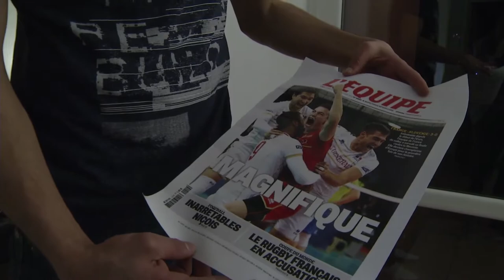Jonas Aguenier : entre l'équipe de France et l'AS Cannes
Jonas Aguenier est l'avenir du Volley Ball français. Le central de 23 ans est déjà double médaillé avec l'équipe de France. Entre la sélection nationale et son club de l'AS Cannes, le volley rythme sa vie.
Portrait par Manon David et Mathilde Brun.